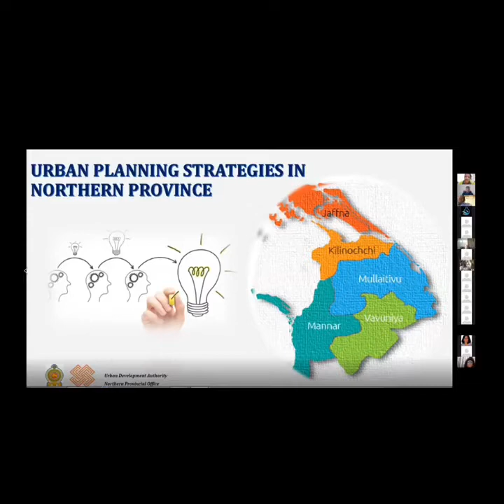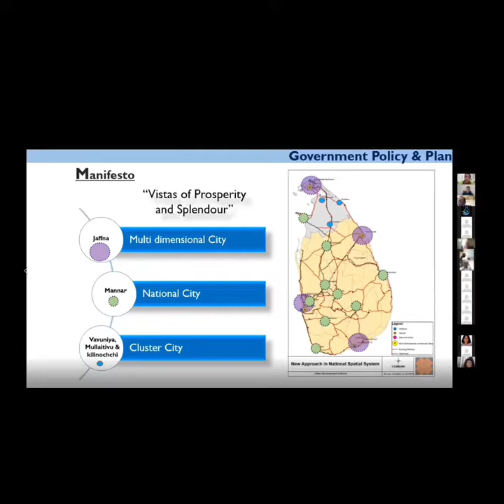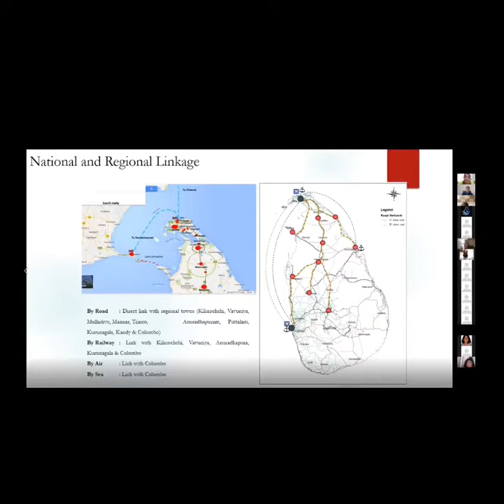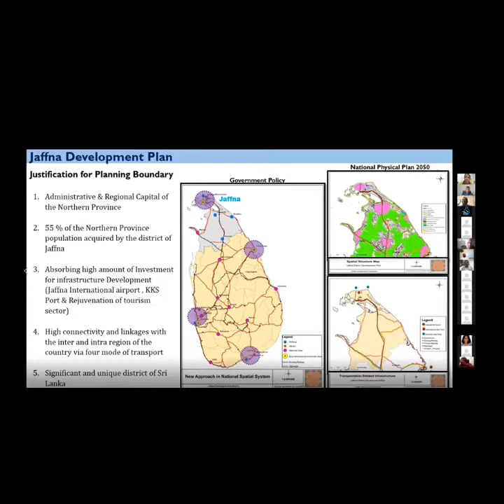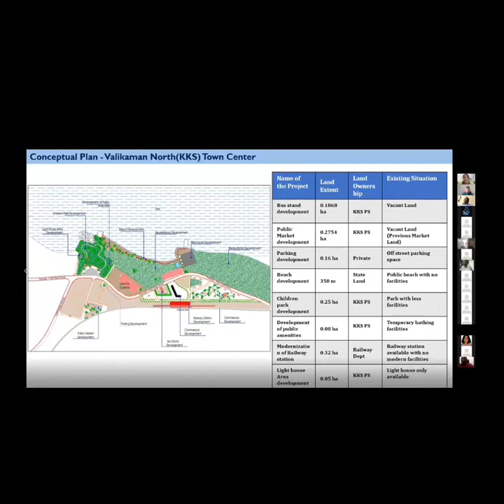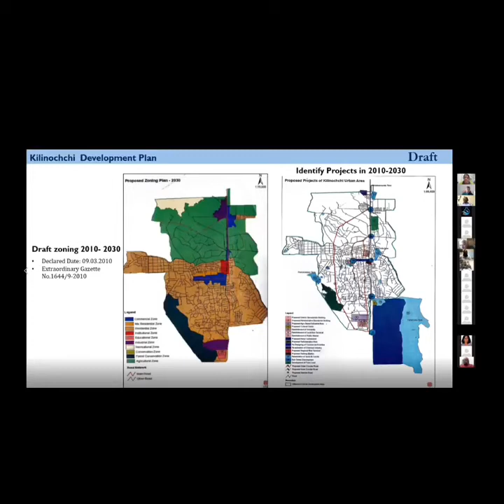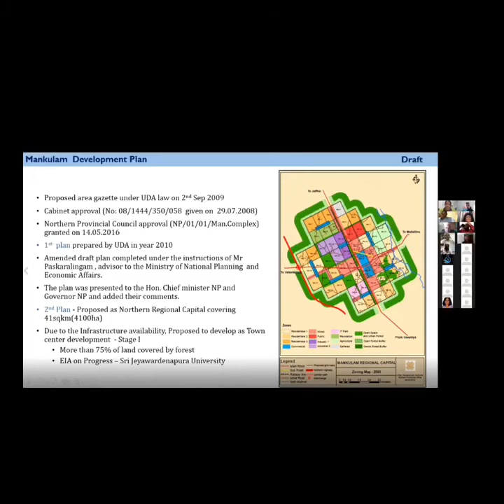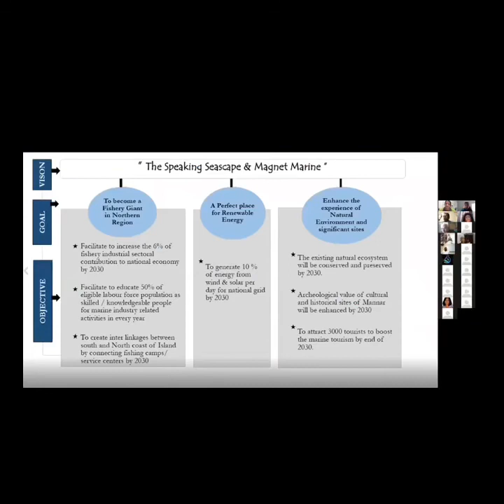Urban Development Authority - planning and building regulations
Topic: Urban Development Authority - planning and building regulations. By
Ms. Kavitha Jeevagan- Deputy Director, Planning, Urban development authority, Nothern Provincial Office, Jaffna.